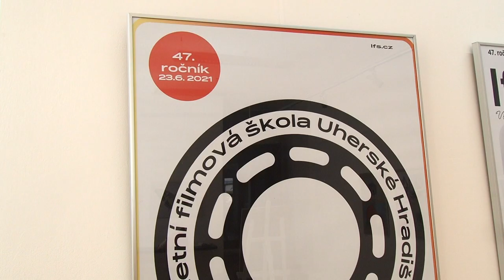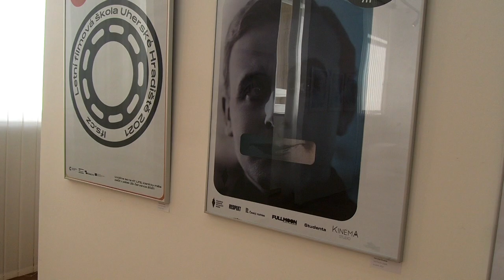Virtuální prohlídka výstavy SEM TAM v KD Holice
Pokusili jsme se vám alespoň částečně zprostředkovat výstavu prací studentů grafického designu Střední školy cestovního ruchu a grafického designu v Pardubicích.
Název výstavy: SEM TAM.
Místo: Kulturní dům města Holice.